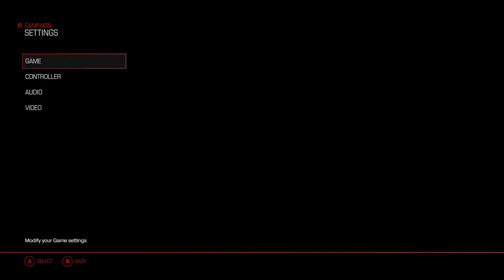The Most Badass Game Ever | DOOM Pt.1